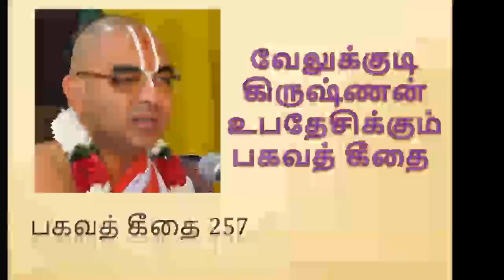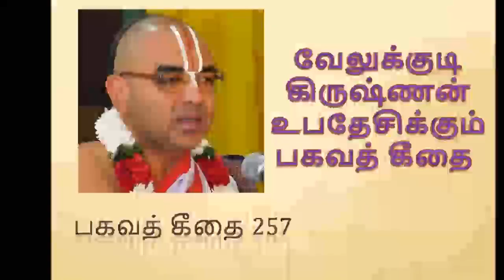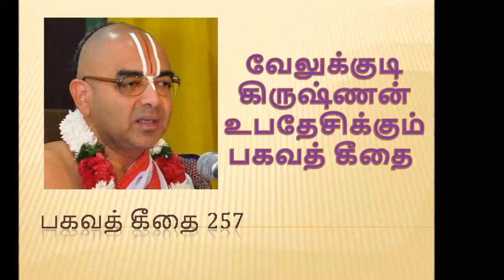பகவத் கீதை 257 | Bhagavath Geethai by velukkudi krishnan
பகவத் கீதை என்பது இதிகாசத்தில் ஒன்றான மகாபாரதத்தின் ஒரு பகுதியாகும். பகவத் கீதை என்பதற்கு கடவுளின் பாடல்கள் என்று பொருள்படும்.

மகாபாரதத்தில் நடைபெறும் குருச்சேத்திரப் போர் தொடங்கும் முன் எதிரணியை ஒருமுறை பார்வையிட்ட அருச்சுனன் அங்கே அவன் உறவினர்கள், நண்பர்கள், ஆசிரியர்கள் போன்றோர் இருப்பதால் போரிட மறுத்தார். இதைக் கண்ட அவன் தேரோட்டியான கிருஷ்ணர், தர்மத்திற்காகப் போரிடும் பொழுது உறவுமுறைகள் குறுக்கிடக்கூடாது என்பது குறித்து விளக்கினார். அந்த விளக்கத்தில் தத்துவங்கள், யோகங்கள் போன்றவை பற்றியும் தெரிவித்தார். இந்த உரையாடல் கருத்துக்களே பகவத் கீதையாகும். இதில் கிருஷ்ணர் சொல்வதாக 620 ஸ்லோகங்களும், அர்ஜுனனின் சொல்வதாக 57, சஞ்சயன் சொல்வதாக 67, திருதராஷ்டிரன் சொல்வதாக ஒரு ஸ்லோகம் என மொத்தமாக 700 ஸ்லோகங்களையும், 18 அத்தியாயங்களையும் கொண்டதாகும்.

இந்நூலை பிரஸ்தான த்ரயம் என்றும் சொல்வதுண்டு. இதற்கு பிரம்ம சூத்திரம், உபநிஷத்துகள் ஆகியவற்றோடு பகவத் கீதையும் இணைந்து மூன்று அஸ்திவாரங்கள் என்று பொருள்படி பிரஸ்தானத்திரயம் என்று அழைக்கப்படுகிறது.

ராஜாஜியின் கைவிளக்கு, பால கங்காதர திலகரின் கர்ம யோகம், மகாத்மா காந்தியின் அநாஸக்தி யோகம் போன்றவை பகவத் கீதை உரைகளாகும். @valipokan